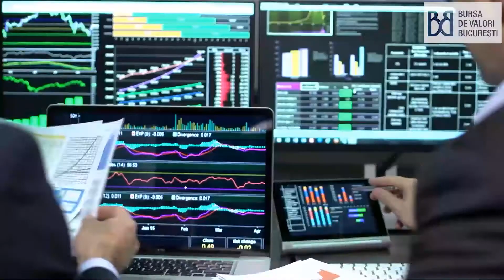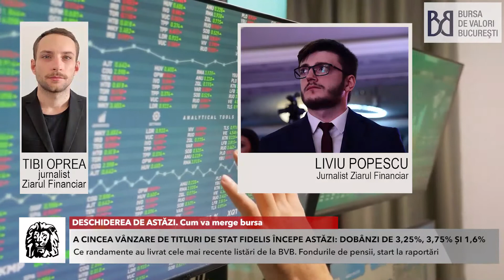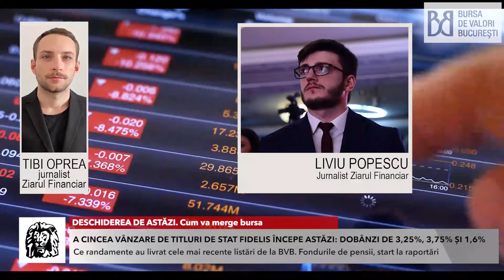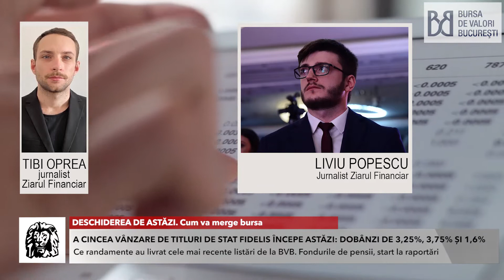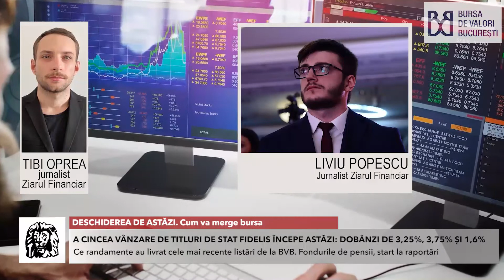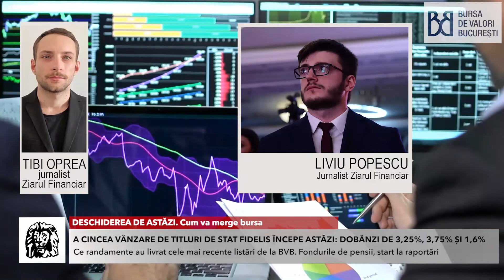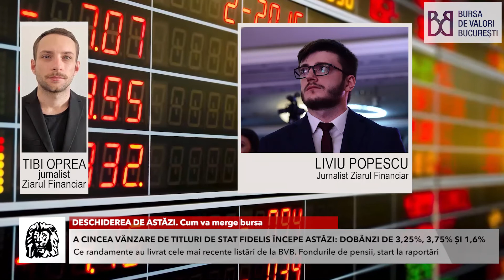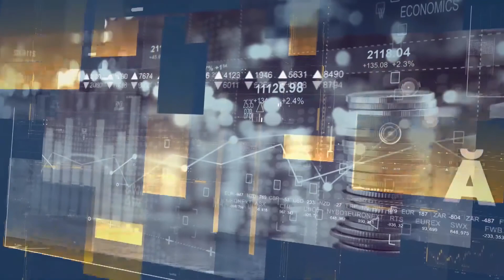DESCHIDEREA DE ASTĂZI. Cum va merge bursa. Cu Liviu Popescu, jurnalist Ziarul Financiar